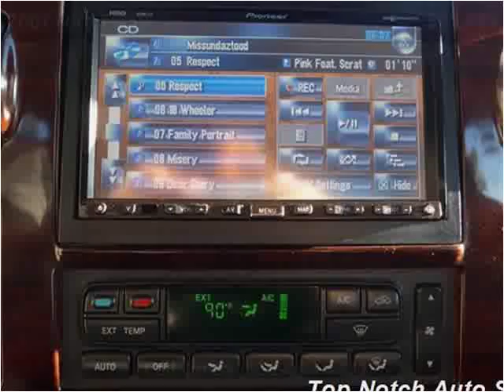2007 Ford F-250 Used Cars Temecula CA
This 2007 Ford F-250 is available from Top Notch Auto Sales.